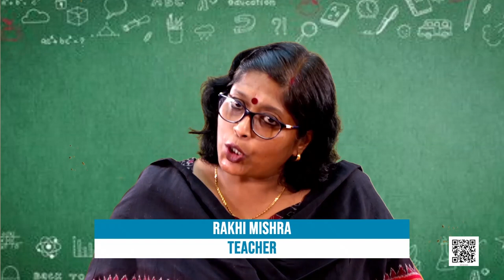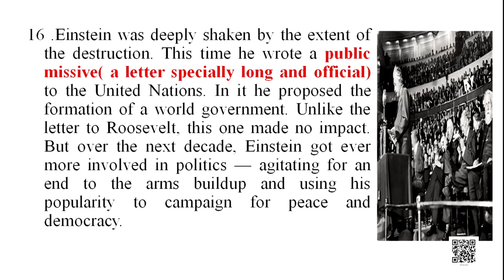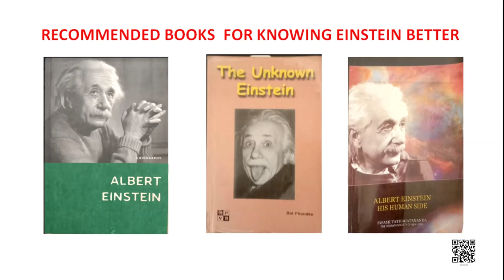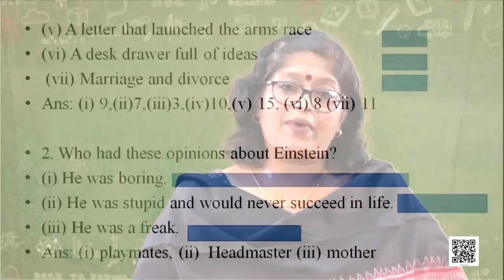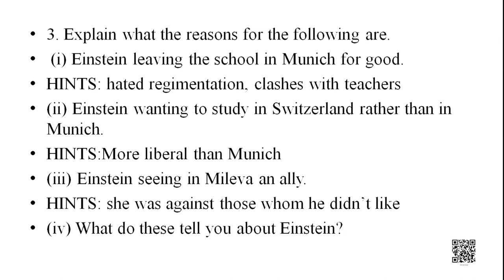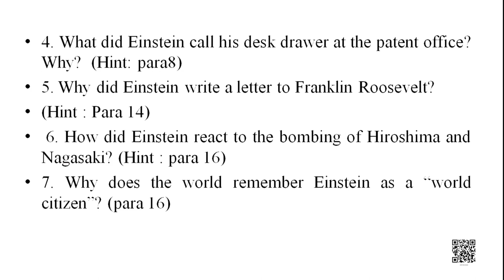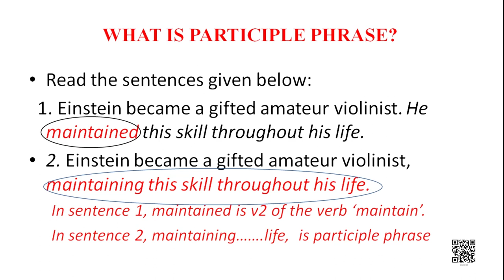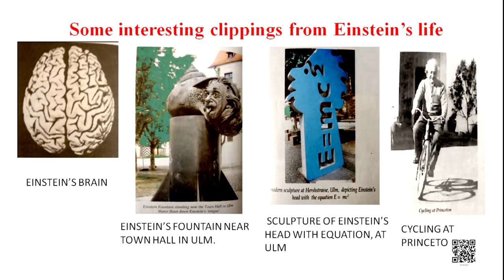Class 9 Chapter - 4: A Truly Beautiful Mind, Part - 2